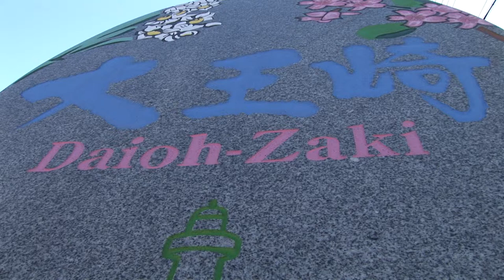波切漁港・大王町